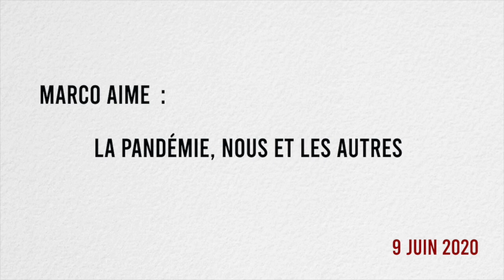IICChezVous Marco Aime : La pandémie, nous et les autres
Marco Aime est anthropologue et écrivain, professeur d'anthropologie culturelle à l'Université de Turin. Dans cette conversation avec Fabio Gambaro, directeur de l'Institut culturel italien, il nous propose sa lecture de la pandémie.

Marco Aime è un antropologo e scrittore italiano, docente di antropologia culturale presso l'Università di Genova. In queste conversazione con il nostro direttore, Fabio Gambaro, ci propone una lettura della crisi pandemica.